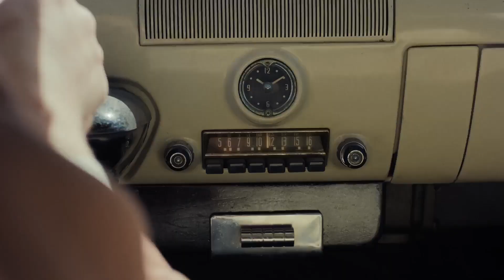YouTube TV - What A Time To Be A Live Sports Fan